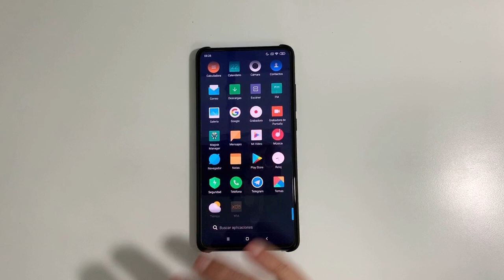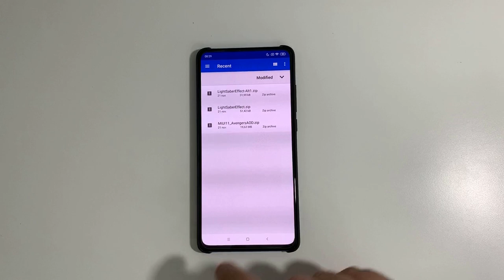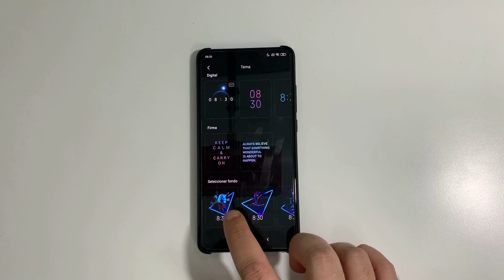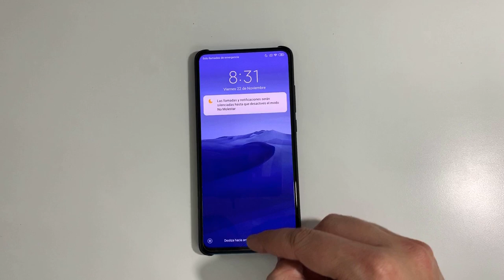MARKEZMOD #1 - THEME AVENGERS EN PANTALLA AMBIENTE "AOD" (MI9T , MI9TP , K20 Y K20P)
📑 DESCRIPCIÓN 📑

Hoy os traigo como instalar el Theme de Avengers (Los Vengadores) en la pantalla ambiente de tu Xiaomi Mi9T (compatible con el Mi9TP , K20 y K20P) para darle un toque diferente a tu Always on Display (AOD)

📥 DESCARGAR 📥

💲 DONACIONES 💲